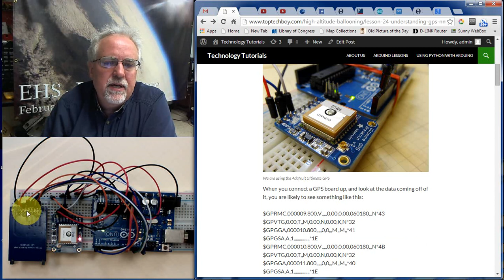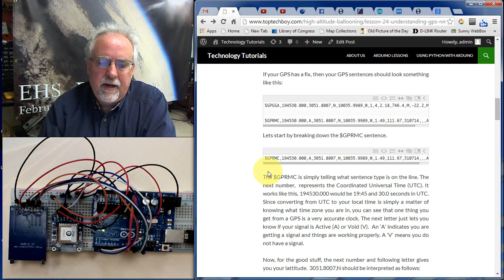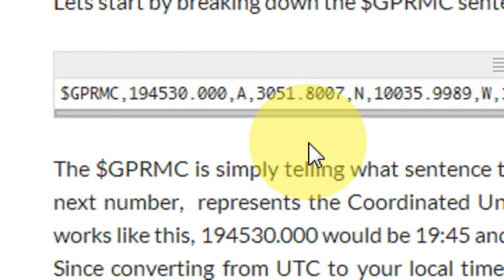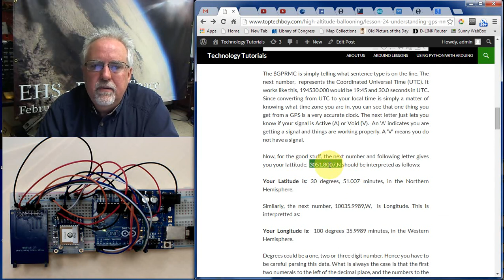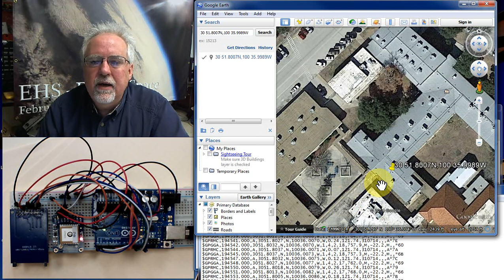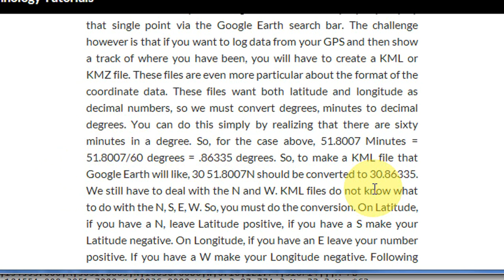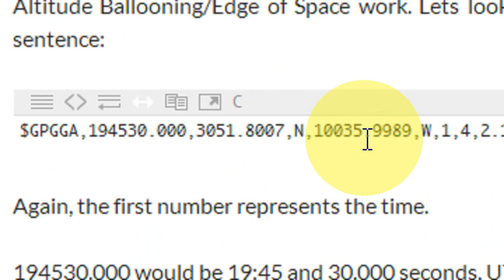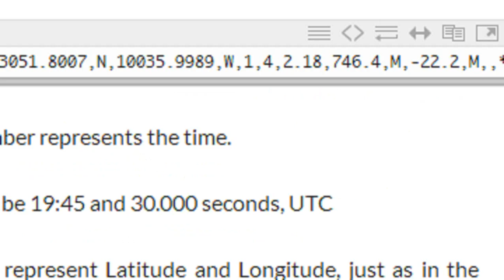LESSON 24: Understanding GPS NMEA Sentences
This video tutorial presents a detailed description of how to understand NMEA sentences, and how to parse them to get data that can be understood by Google Earth.